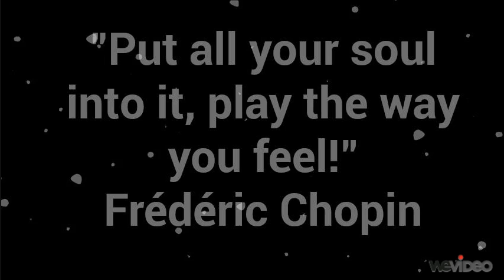Chopin nocturne cis moll - Marika Gelashvili